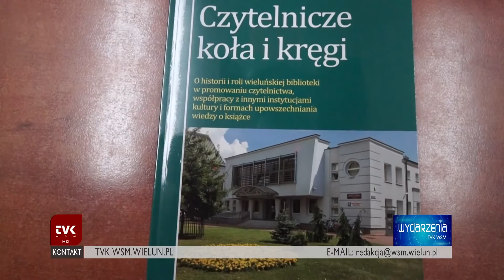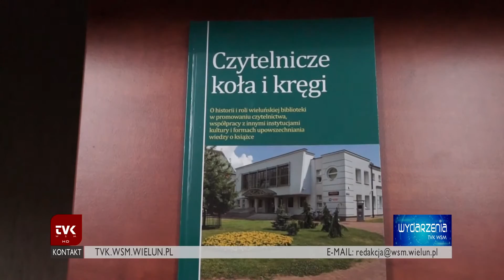TVK Wieluń - monografia